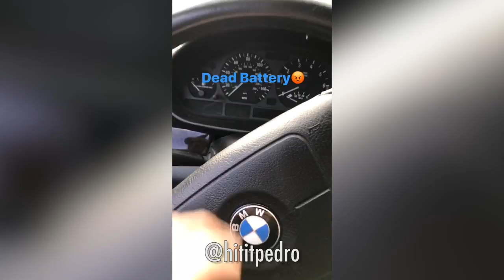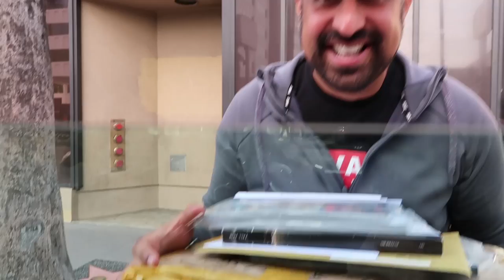Another Porsche?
EVERY DOLLAR WILL GO TO SUPPORT NORTHWEST DOG PROJECT!